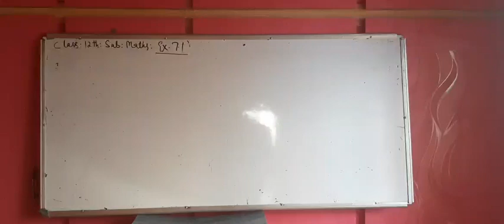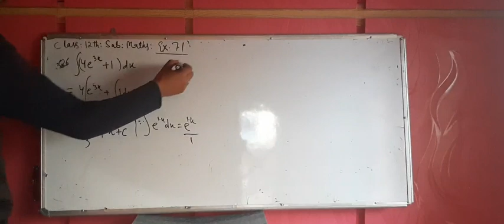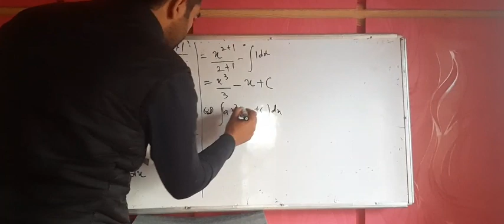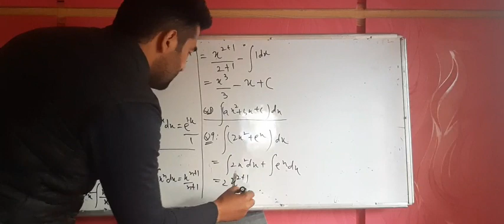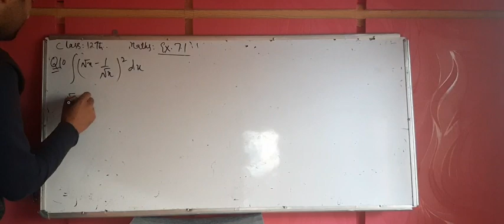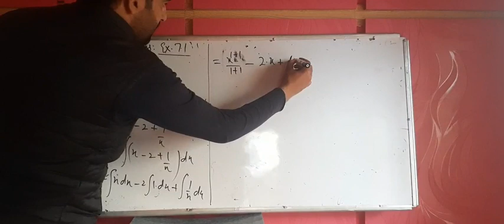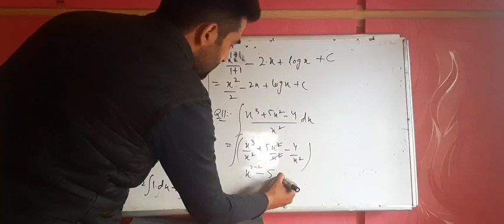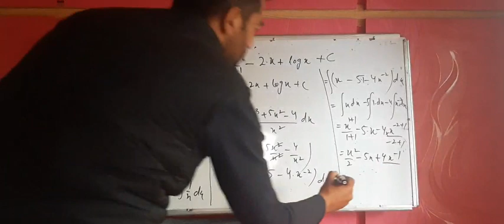12th Maths Ex 7.1 By Tanveer Ahmad Khan